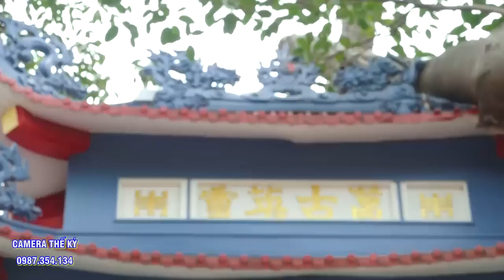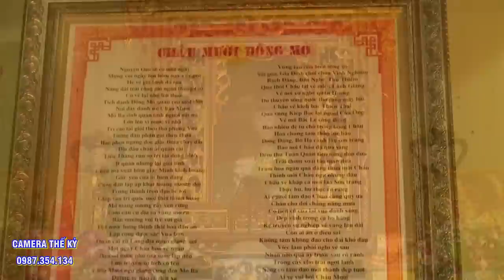Đồng Thầy Cực Chất Cực Xiteen.Loan Giá Tại Đền ĐẠi Lộ Cực hay